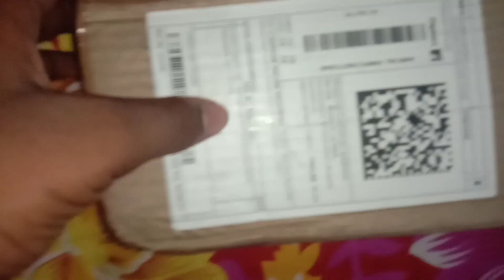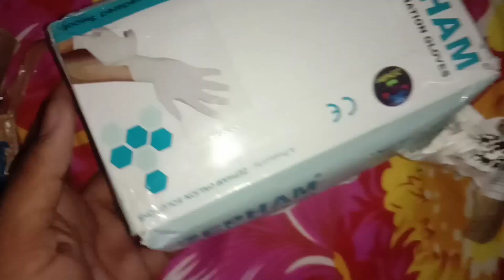Hamare liye kisina new iPhone gift Mein bhej diya hai//i phone 14 Pro max gift iphone 📱📲